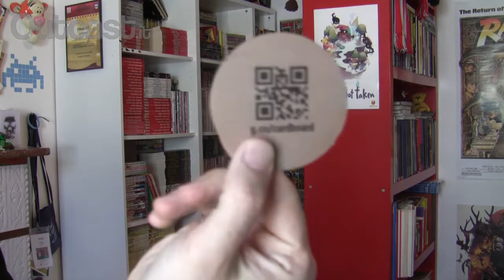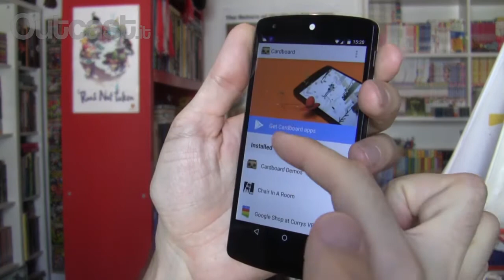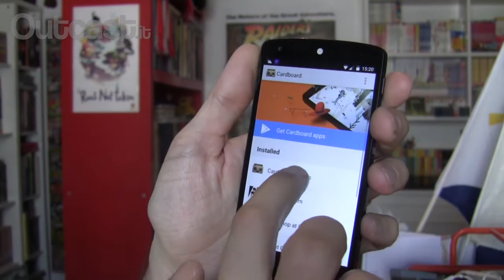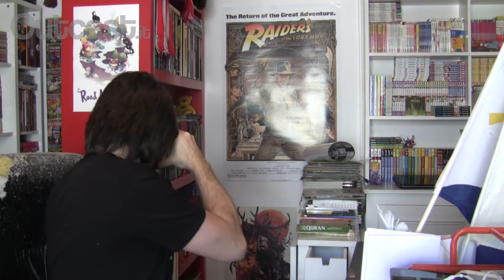Videopep #99 – Cardboardpep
Questa settimana mi prodigo in un video un po' scemo e inutile (epperché di solito invece guarda sei una fonte di informazioni e opinioni senza cui è ormai impossibile vivere), nonché fuori tempo massimo, nel quale monto e provo il Google Cardboard che mi sono riportato a casa dalla Game Developers Conference. E alla fine elargisco un paio di codici, così, per dare un senso al tutto.

Buona visione!
Outcast - La voce dei videogiocatori borderline